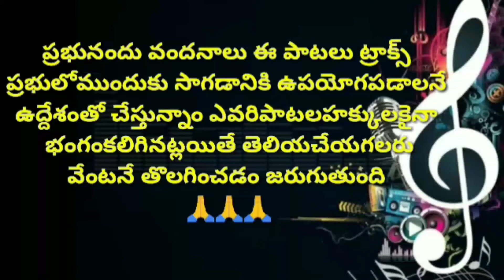chuchuchunnamu nivaipu // AUDIO SONG // Telugu christian songs